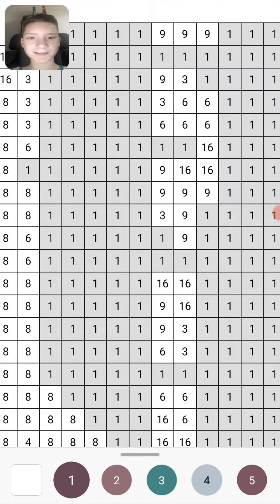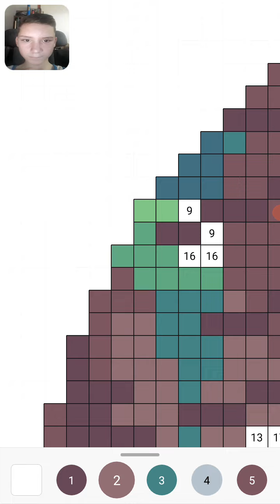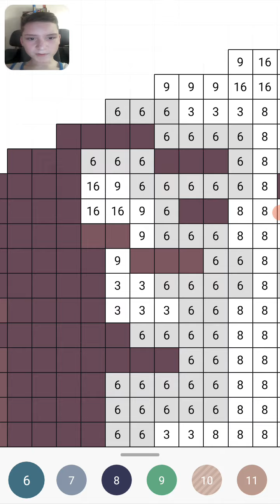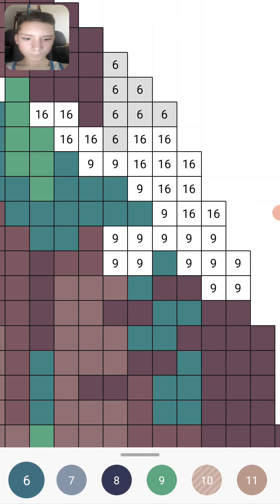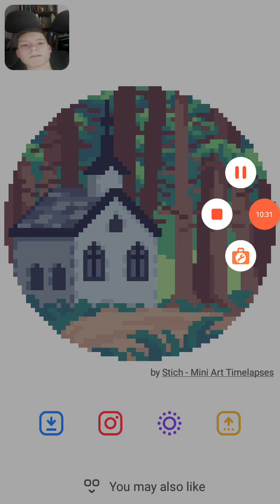Coloring A House on Sandbox.